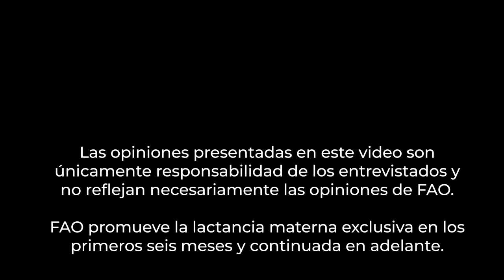Héroes Locales: Criadores de llamas de Intiñan, restaurando los páramos andinos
La humanidad enfrenta las consecuencias combinadas del cambio climático, la pérdida de biodiversidad y múltiples formas de malnutrición. Aunque rara vez llegamos a conocerlos, hay muchas historias de héroes anónimos que enfrentan estos desafíos en sus comunidades.

Este video es parte de una colaboración con comunidades de criadores de camélidos de todo el mundo que comparten sus historias de héroes locales que luchan contra el cambio climático, la pérdida de biodiversidad y la desnutrición, y aprovechan la celebración del Año Internacional de los Camélidos 2024.

En este video, Gabriel Barriga y miembros de la asociación Intiñan presentan los beneficios de la cría de llamas en los Andes ecuatorianos. Las llamas desempeñan un papel en la conservación de los pastos y el suelo de los páramos, lo que ayuda a la resiliencia al cambio climático. Además, la carne, la leche y la manteca de llama contribuyen a la seguridad alimentaria y nutricional de las comunidades de criadores. Las llamas son una parte central de las prácticas culturales y el sustento de los Pueblos Indígenas Andinos.

Para saber más sobre el nexo entre cambio climático, biodiversidad y nutrición (Inglés)
Obtenga más información sobre el Centro de Conocimiento Pastoralista de la
Obtenga más información sobre el Año Internacional de los Camélidos 2024